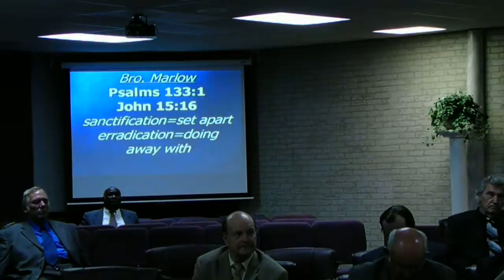Preaching (2)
Pastor, John Marlow